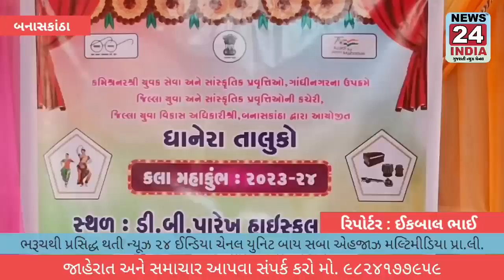બનાસકાંઠા જિલ્લા નાં ધાનેરા તાલુકા કલા મહાકુંભ 2023 ડી બી પારેખ હાઈસ્કૂલ ખાતે યોજાયો